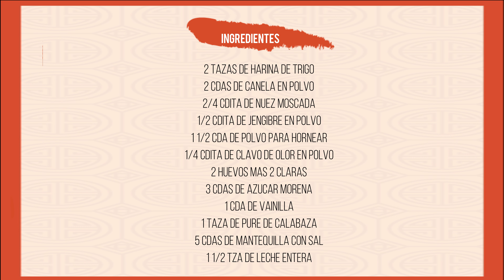🔴Como hacer PANCAKES DE CALABAZA🥞 Paso a Paso| Faciles y bien Deliciosos👌| DAYSIS CHANNEL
🙋‍♀️Hola bienvenida/o a tu canal de cocina 👉Daysis Channel gracias por tu amable visita🤗

Hoy te traigo una rica receta de como preparar unos riquisimos  ✅PANCAKES DE CALABAZA🎃 son super faciles de hacer y quedan deliciosos👌para poder disfrutarlos en familia.

👉Ingredientes
🎃2 tazas de harina de trigo
🎃2 cdas de canela en polvo
🎃2/4 cdita de nuez moscada
🎃1/2 cdita de jengibre en polvo
🎃1 1/2 cda de polvo para hornear
🎃1/4 cdita de clavo de olor en polvo
🎃2 huevos enteros + 2 claras
🎃3 cdasde azucar morena
🎃1 cda de vainilla
🎃1 taza de pure de calabaza
🎃5 cdas de mantequilla derretida
🎃1 1/2 taza de leche

00:00 Presentacion
00:19 Ingredientes
00:24 Preparacion
04:43 Pancakes esponjosos
05:00 Emplatado

aqui te dejo el enlace.

Aqui te dejo tambien otras ricas ideas para cocinar rico en casa. Dios te bendiga
tu amiga DAYSIS CHANNEL🙂💕

Muchas gracias por visitar @Daysis Channel

COPYRIGHT
🤚🤚Todas las imágenes y audios contenidos en este video son de exclusividad de  DAYSIS CHANNEL.

🤚🤚All images and audios contained in this video are exclusively to DAYSIS CHANNEL.